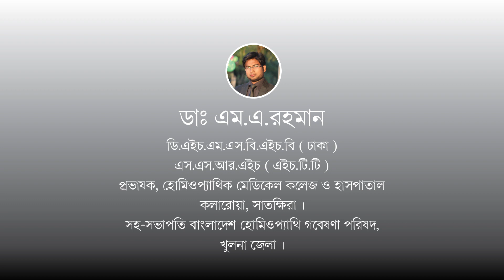নারী-পুরুষের অকালবার্ধক্য দূর করুন,যৌন শক্তি বৃদ্ধি করুন খাদ্য খাবার ও হোমিওপ্যাথি ঔষুধ এর মাধ্যমে।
আমাদের দেশে বর্তমানে অকালবার্ধক্য ও যৌন দূরবলতা সবথেকে বেশি লক্ষ্য করা যায়। অকালবার্ধক্য ও যৌন দূরবলতা দূর করার জন্য খাদ্য খাবারে পরিবর্তন আনা খুবই জরুরী। ঘরোয়া ভাবে খাদ্য-খাবার পরিবর্তন করলে অকালবার্ধক্য ও যৌন দূরবলতাদূর করা যায় এবং খুব মারাত্মক অবস্থায় গেলে হোমিওপ্যাথি ওষুধ সেবন করলে এটি সম্পূর্ণ আরগ্য হয়। আজকে আমরা জানবো কিভাবে এই অকাল বার্ধক্য দূর করা যায় এবং যৌন শক্তি বৃদ্ধি করা যায়। সবাই ভালো থাকবেন, সুস্থ থাকবেন, আল্লাহ হাফেজ।

Premature aging and sexual dysfunction are most prevalent in our country at present. It is very important to change the diet to overcome premature aging and sexual dysfunction. Premature aging and sexual dysfunction can be eliminated by changing the diet at home and it can be completely cured by taking homeopathic medicines in very severe cases. Today we will learn how to overcome this premature aging and increase sexual energy. Everyone will be fine, stay healthy, God bless.